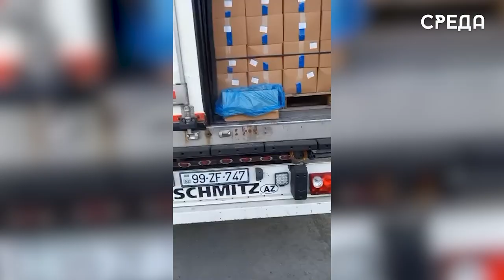Около 40 тонн малины было задержано на российско-азербайджанской границе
Сотрудники Управления Россельхознадзора по республике Дагестан на подконтрольной территории российско-азербайджанской границе предотвратили ввоз 36 тонн малины, которая была с нарушением карантинных фитосанитарных требований. На пункте Тагиркент-Казмаляр было задержано две партии этой ягоды.

Подробнее об этом смотрите в нашем видеоматериеле